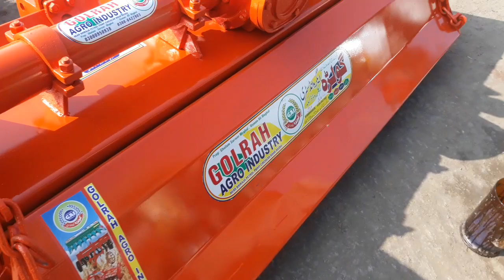New 48 cutter price in Daska